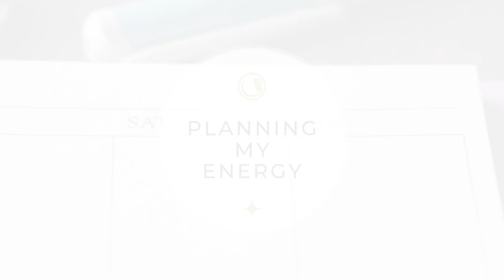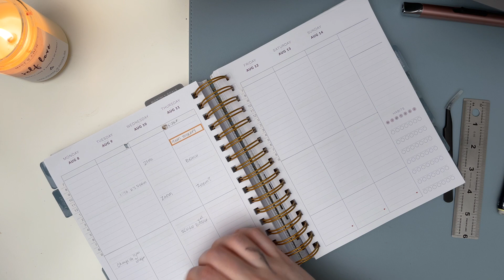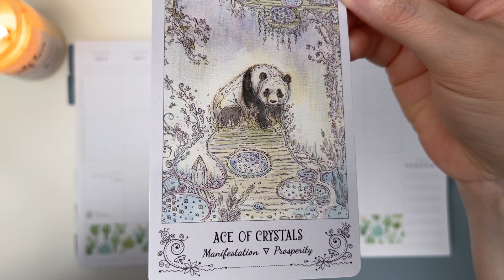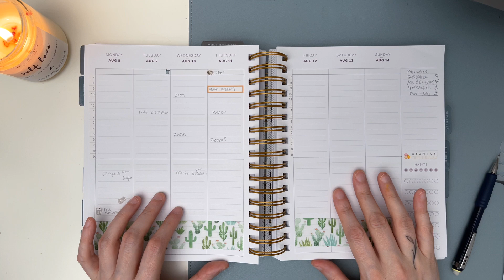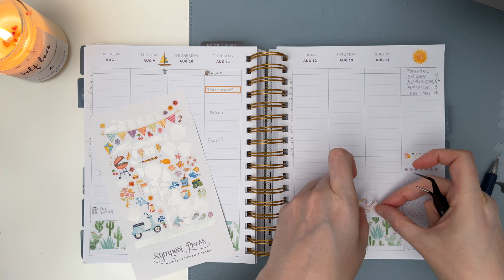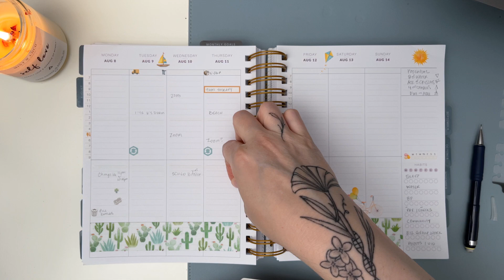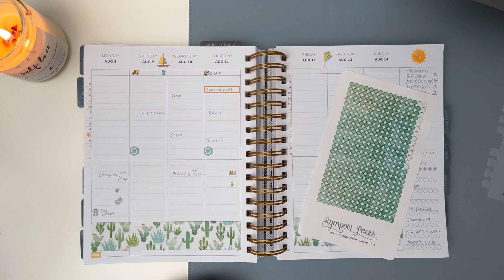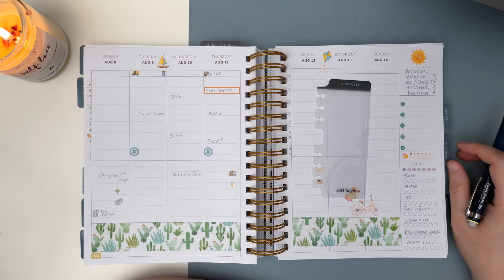Weekly Plan With Me | Makselife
Today's video is for August 8 through August 14 of 2022.

The med/shots I referred to in the video that I couldn't remember is called Evusheld. Please look it up if you are immunocompromised.

✨ ABOUT ME ✨
Hi, I'm Katie and I may plan a bit differently from others. I am neurodivergent and planning around chronic illnesses, so I write in pencil and leave things very flexible. I also misspeak and misspell a lot due to auditory processing and dyslexia. I use tarot and oracle cards to help me navigate my upcoming week along with a separate vertical life planner, work planner, and daily journal.  I also love to do tiny tidies around the home in unique ways that work for my brain and energy.

Zig Clean Color Dot Markers (link includes new smokey ones)
Zebra Mildliners
Zebra Neutral Mildliners
Pen Case

Symposi Press
Green Washi Tape

✨ DECKS ✨
Sacred Earth Oracle
The Good Tarot
Spirit Song Tarot